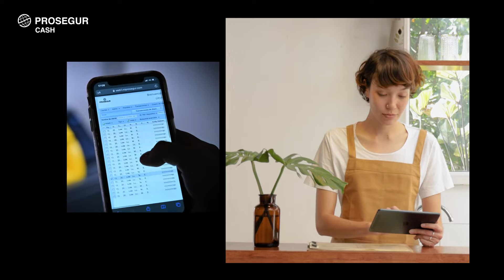PROSEGUR CASH - Cash Today, tu efectivo más efectivo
Gestiona el efectivo de tu negocio con el mejor servicio, más rápido, más fácil, más seguro. Cash Today: tu efectivo, más efectivo.